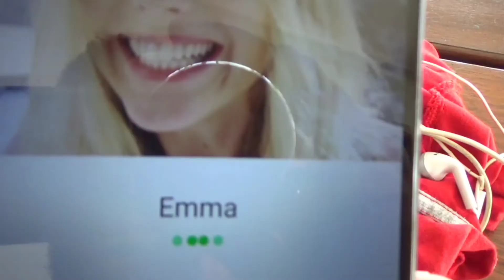Tuli mahn- Acting Tough. #2025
When you try to act tough coz your friends a around.